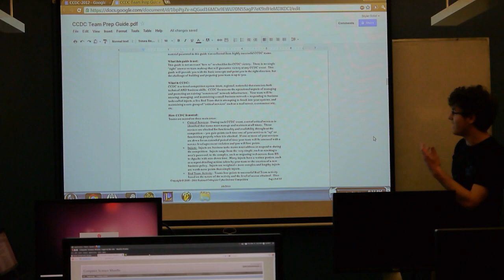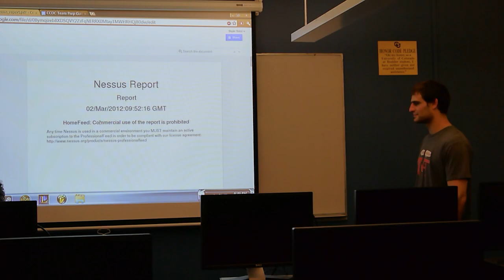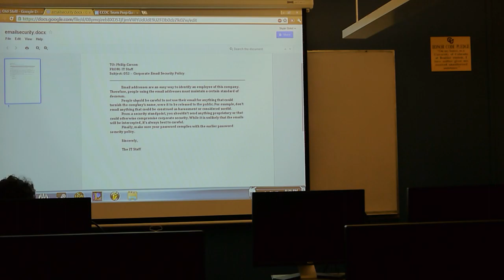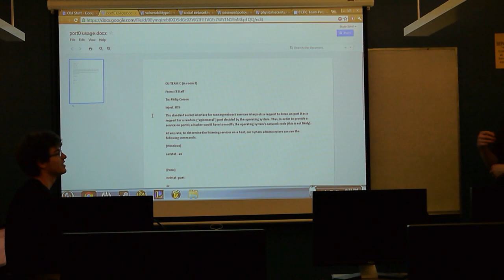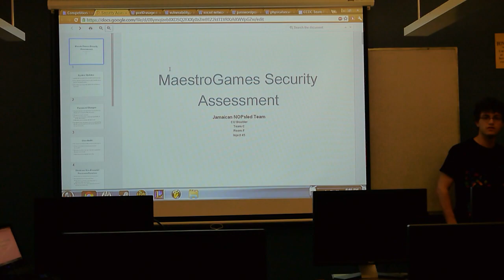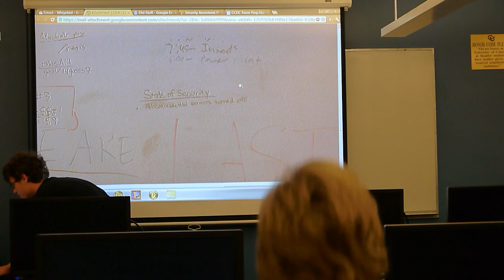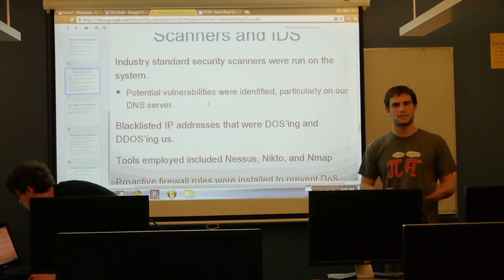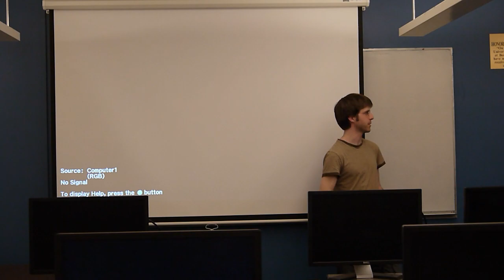CU Hacking Club - RMCCDC 2012 Team Debrief - 03/09/12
CU Ethical Hacking Club
Collegiate Cyber Defense Competition 2012 Team Debrief
Presented by CU CCDC 2012 Team
Presented on 03/09/12
Filmed by Andy Sayler